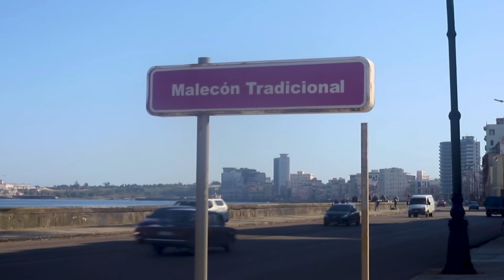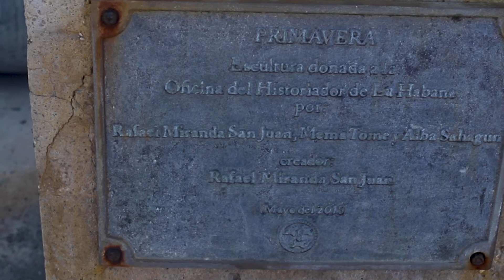Walking in Havana 2022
Get Inside the Dugout or outside of it this time.
Join me on a walk of Havana’s Malecon as I show you all the sights and sounds of Cuba’s most identifiable artery.
In real time I walk from the Vedado neighbourhood to Old Havana and show you some of the unique landmarks along the way.

Havana turns 503 in 2022 and in some ways feels as original as when the city was first founded.
The Malecon was built over 100 years ago to protect the city from sea surge and acts as a highway, walkway and cultural epicentre.

Be forewarned I probably said hello to every cat and dog I came across in my journey.

Havana is the capital and largest city of Cuba. The heart of the La Habana province, Havana is the country's main port and leading commercial center.[4] The city has a population of 2.1 million inhabitants,[5][4] and it spans a total of 781.58 km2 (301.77 sq mi) – making it the largest city by area, the most populous city, and the fourth largest metropolitan area in the Caribbean region.[5][6]

The city of Havana was founded by the Spanish in the 16th century, it served as a springboard for the Spanish conquest of the Americas becoming a stopping point for Spanish galleons returning to Spain. Philip II of Spain granted Havana the title of capital in 1592.[7] Walls as well as forts were built to protect the city.[8]

The sinking of the U.S. battleship Maine in Havana's harbor in 1898 was the immediate cause of the Spanish–American War.[9] The city is the center of the Cuban government, and home to various ministries, headquarters of businesses and over 100 diplomatic offices.[10] The governor is Reinaldo García Zapata of the Communist Party of Cuba (PCC).[11][12] In 2009, the city/province had the third highest income in the country.[13]

Contemporary Havana can essentially be described as three cities in one: Old Havana, Vedado and the newer suburban districts. The city extends mostly westward and southward from the bay, which is entered through a narrow inlet and which divides into three main harbors: Marimelena, Guanabacoa and Antares. The Almendares River traverses the city from south to north, entering the Straits of Florida a few miles west of the bay.[14]

The city attracts over a million tourists annually;[15] the Official Census for Havana reports that in 2010 the city was visited by 1,176,627 international tourists,[15] a 20% increase from 2005. Old Havana was declared a UNESCO World Heritage Site in 1982.[16] The city is also noted for its history, culture, architecture and monuments.[17] As typical of Cuba, Havana experiences a tropical climate.[18]